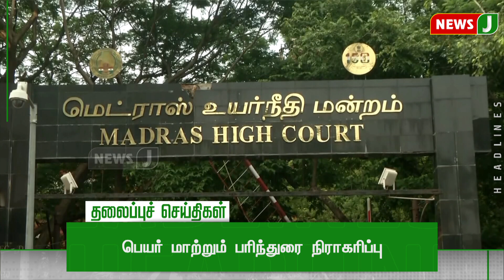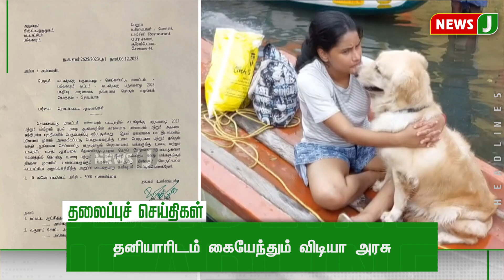இரவு 9 மணி தலைப்புச் செய்திகள் (07.12.2023) || Headlines 9PM